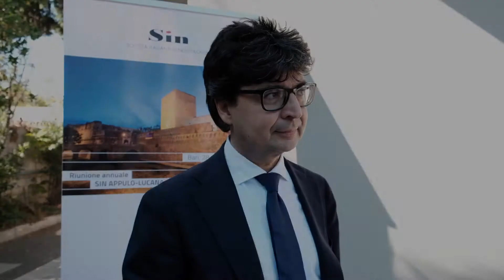Prof. Damiano Paolicelli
SIN Appulo Lucana - 28-29 ottobre BARI